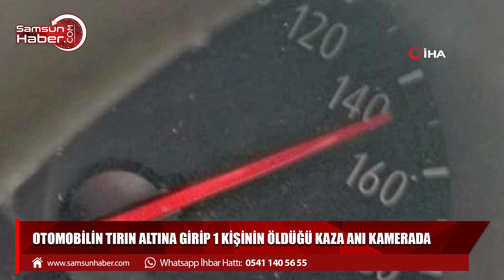Samsun'da otomobilin tırın altına girip 1 kişinin öldüğü kaza anı kamerada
Samsun'da otomobilin yol kenarında park halindeki tıra arkadan çarpıp altına girerek sürücünün hayatını kaybettiği, 8 yaşındaki kızının da yaralandığı kaza anı bir iş yerinin güvenlik kamerasına yansıdı.